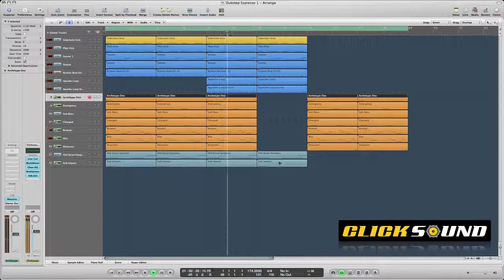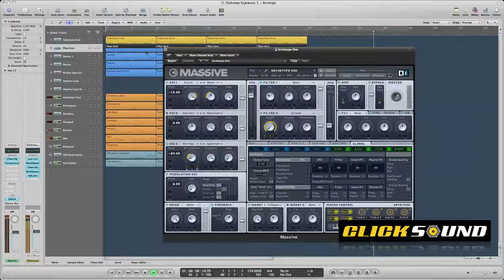Dubstep Espresso 1 | Logic Pro Template